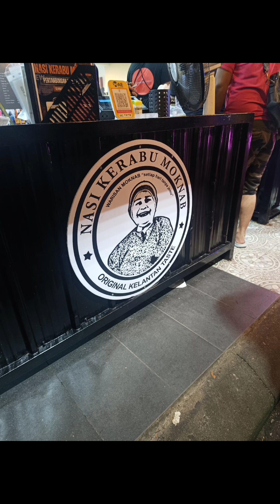Night Ride to KL City for dinner Mok Nab Nasi Kerabu. (Ride On Time - Tatsuro Yamashita)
Night Ride to KL City for dinner Mok Nab Nasi Kerabu.

Credit Music
SONG : Ride On Time
Artist: Tatsuro Yamashita